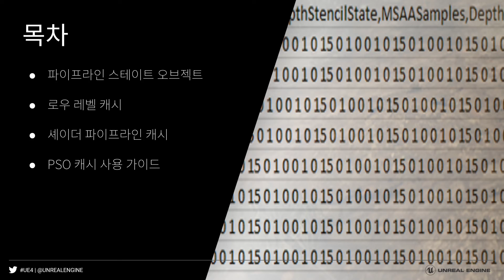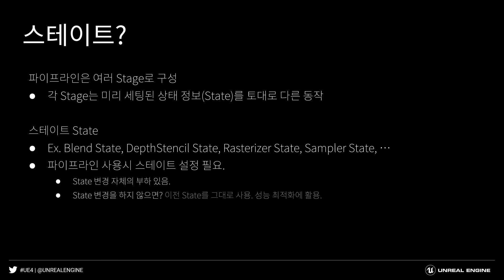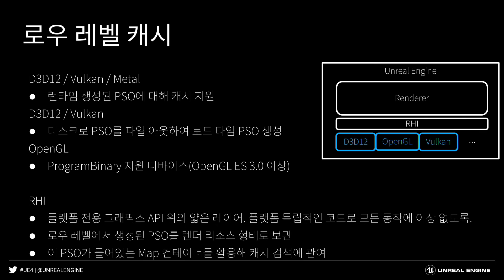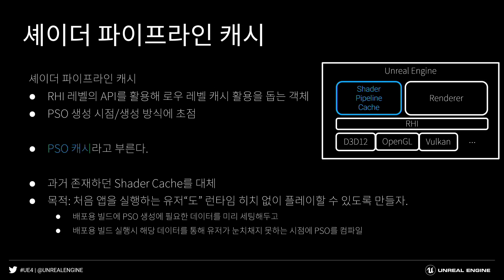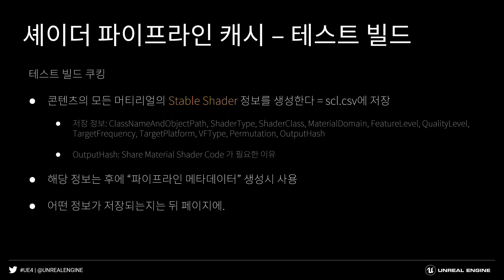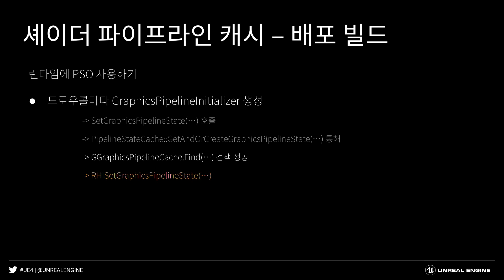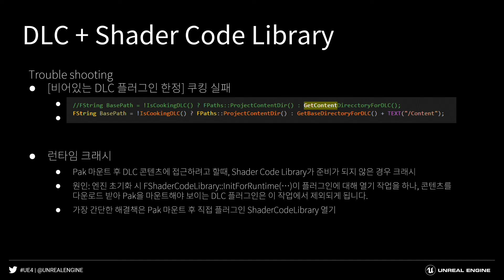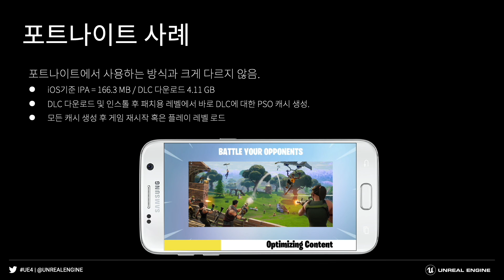셰이더 파이프라인 캐시(PSO캐시) 실전 사용법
박창현, 에픽게임즈 코리아

언리얼 엔진 4에 최근 추가된 셰이더 파이프라인 캐시의 동작 방식을 분석하고 이해하여, 각자의 프로젝트에 맞는 적합한 방식을 찾아보는 실전 사용법을 논의하는 세션입니다. PSO 캐시에서 지원하는 기능들을 정리하고, 여러 플랫폼 및 여러 콘텐츠 배포 방식과 어떻게 호환되도록 만들지 가이드를 드릴 예정입니다.